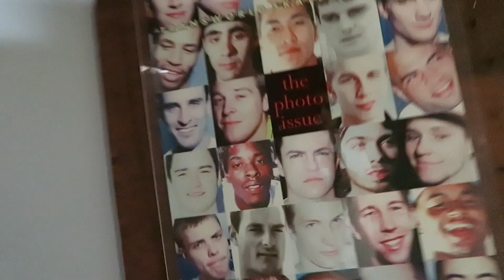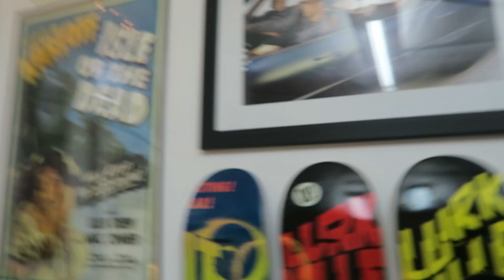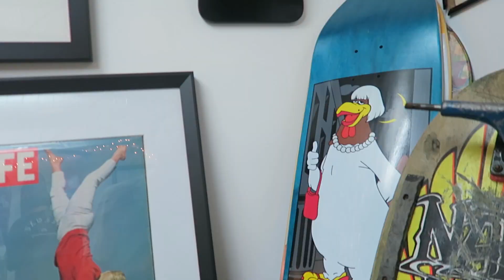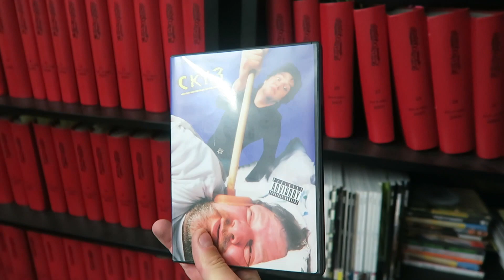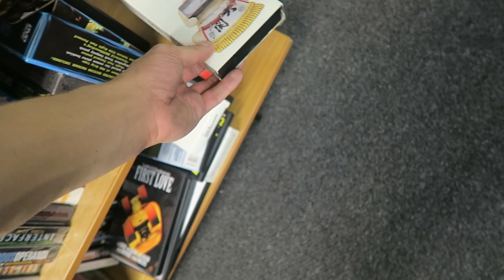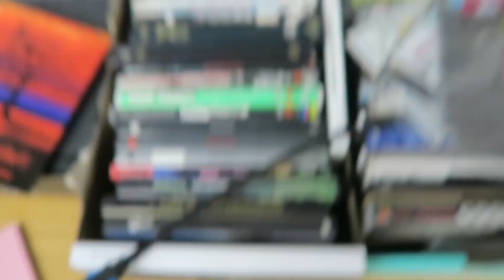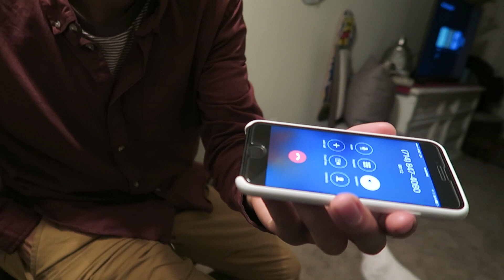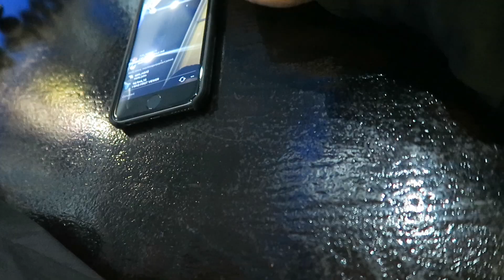SKATING THE TRANSWORLD SKATEPARK!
TRANSWORLD SKATEBOARDING!